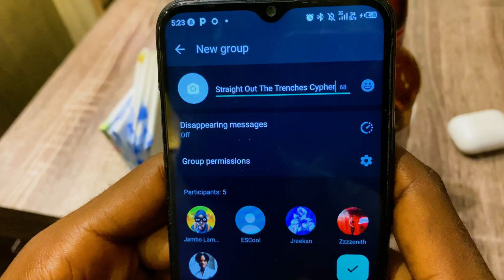Rap Cypher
iMPULZE Rap Cypher First edition
Performing Artists:
JREEKAN X JAMBO LAMBORGHINI X ESCOOL X ASCENT

Shot &  Chopped :
Director Oten

Host: Jackson Ken

Producer:  Benevan Don (South Africa)

iMPULZE RECORDS PRODUCTION